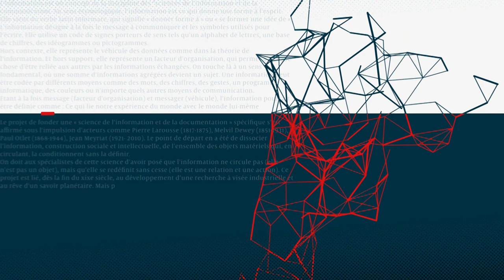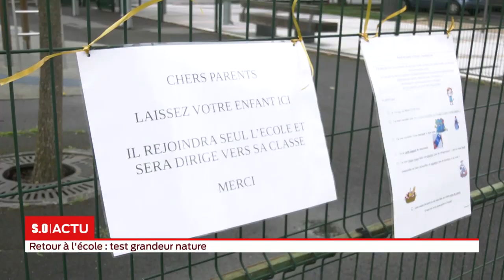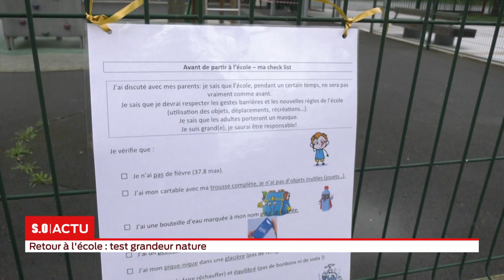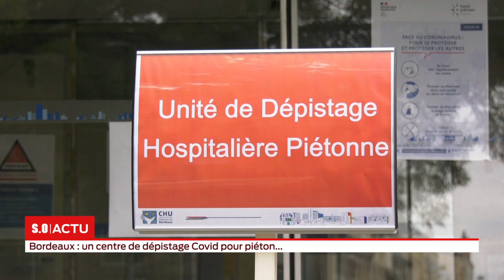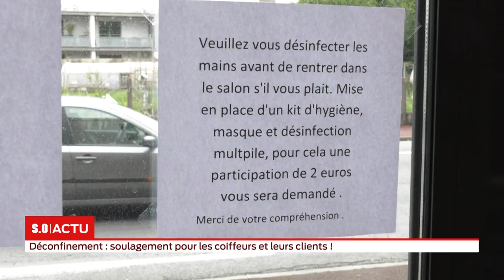S.O LIVE | Édition Spéciale 18h - Mardi 12 Mai